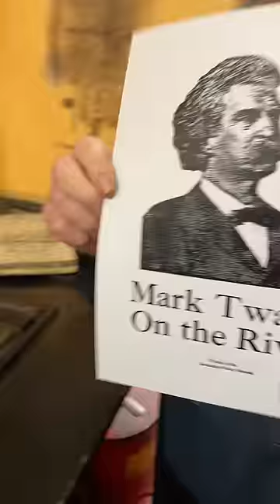Howard makes a letterpress print for the Mark Twain On the River event on August 11th.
Join us as we welcome Samuel Clemens – Mark Twain – in Old Sacramento’s historic Eagle Theatre for an evening of conversation and lecture, featuring McAvoy Layne as Mr. Twain on Friday, August 11.

A short question and answer session with Mark Twain will be held after the presentation. General admission is $20 for adults, $10 for youth.

Tickets are $10 for adults and youth if you are a member of the Sacramento History Museum and may be purchased online, in person, or by phone.

The Eagle Theatre is located near the intersection of Front & J Street, across the Passenger Station. Doors open at 6pm with the presentation starting at 7pm.

In this video, Howard letterpress prints an image from a large photo engraving of Mark Twain that we have in our print shop exhibit. The type is 60 point Caslon. A couple of prints will be raffled as door prizes but we will have others available for purchase at the event.